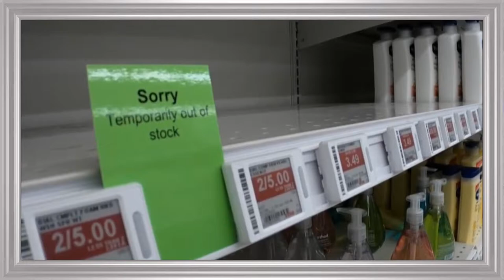Sans un bruit 2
Enfin le retour au cinéma !